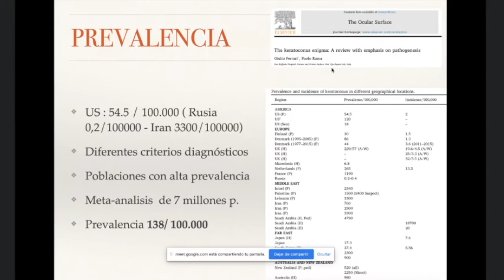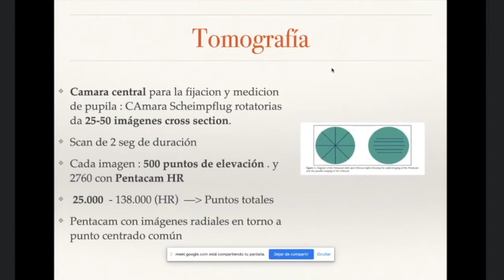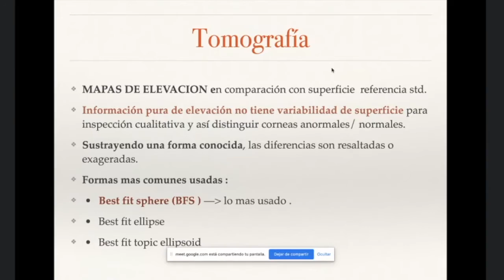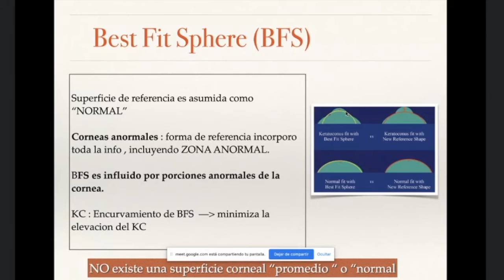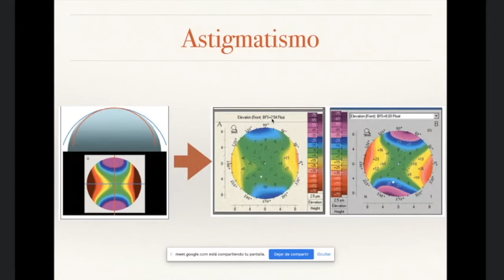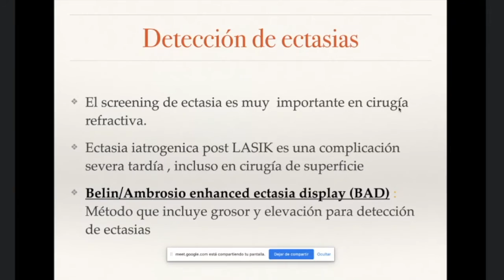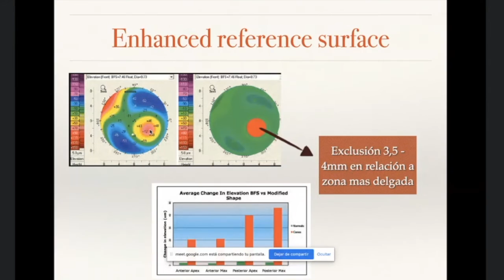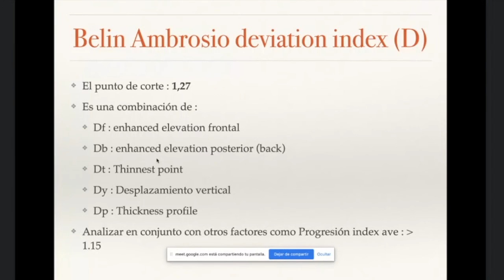Mapa epitelial en queratocono - Dr. Andrés Contreras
El Dr. Andrés Contreras nos comenta acerca del tema "Mapa epitelial en queratocono".